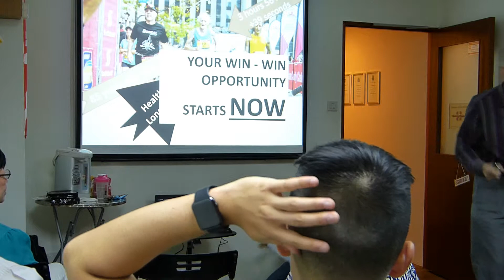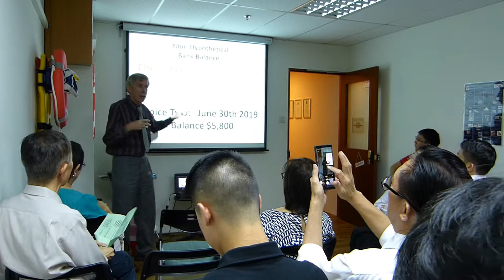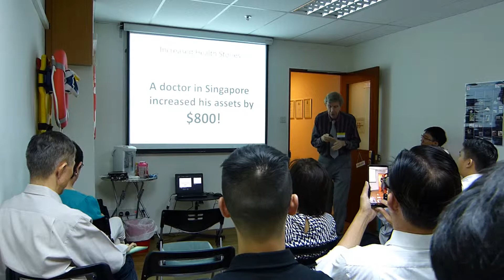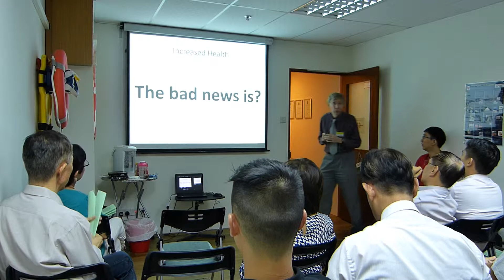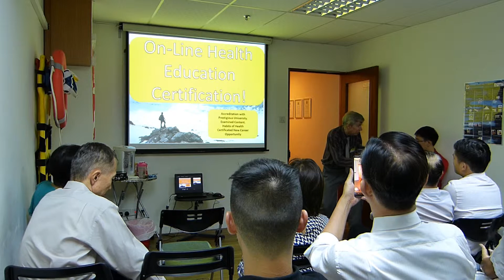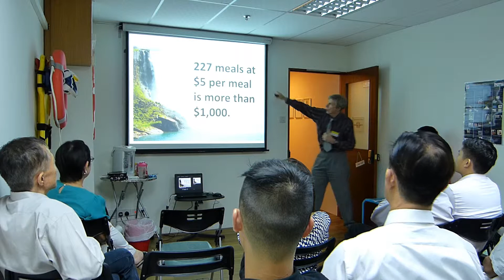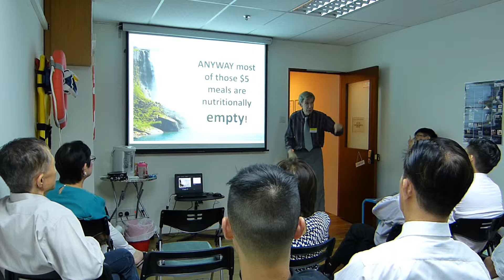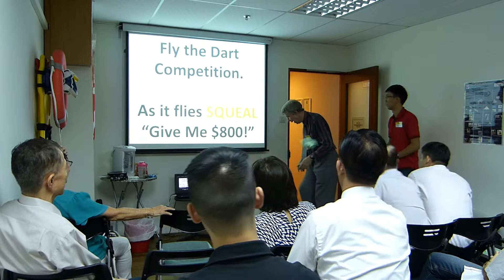Speech healthandlongevity charlesbarton andevaluations agorasingaporespeakers 27mar19